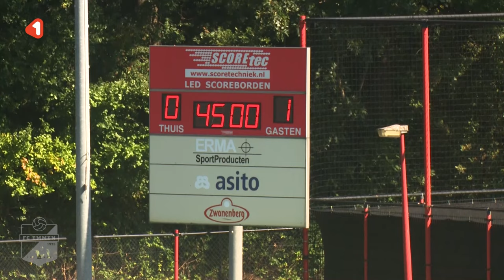FC Twente - FC Emmen | OEFENWEDSTRIJD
In een besloten oefenwedstrijd op het bloedhete trainingscomplex van FC Twente hebben we met 0-1 gewonnen van FC Twente. Jari Vlak zorgde na twintig minuten met een rake strafschop na een overtreding op de diepgaande Joey Konings voor de enige treffer, in een wedstrijd waarin het spel op en neer golfde.

Na rust moest Eric Oelschlägel nog redding brengen op een inzet van Mitchell van Bergen, daarmee voorkwam hij de 1-1. Aan de andere kant was Dennis Vos dichtbij de 0-2, maar hij kon een steekpass van Ben Scholte niet tot doelpunt promoveren.